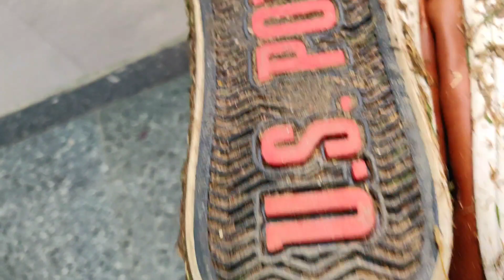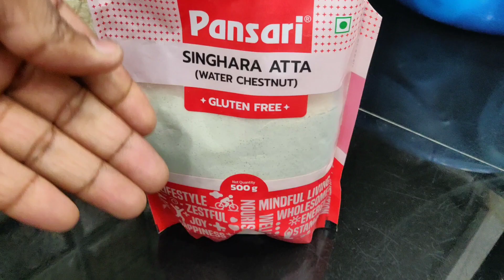121 of 365 Days Vlogs Challenge : Navratri special: Vrat Ka Khana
121 of 365 Days Vlogs Challenge : Navratri special: Vrat Ka Khana  @SangeetaRoshan